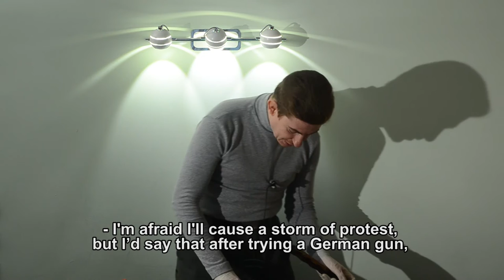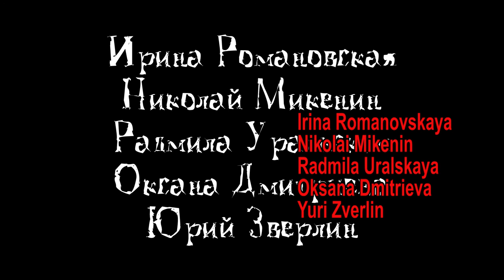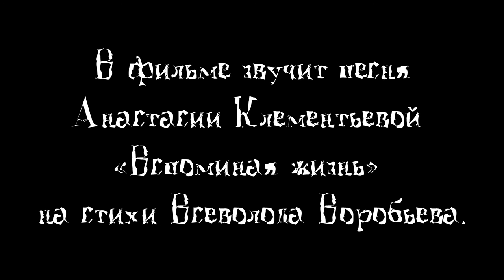The Professionals (film by Konstantin Seliverstov)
Russian independent film
Directed by Konstantin Seliverstov
Starring Willie Semenov, Polina Malakhova, Anastasia Klementieva, Nicklas von Muntz, Irina Romanovskaya